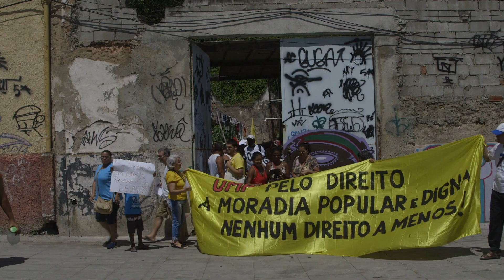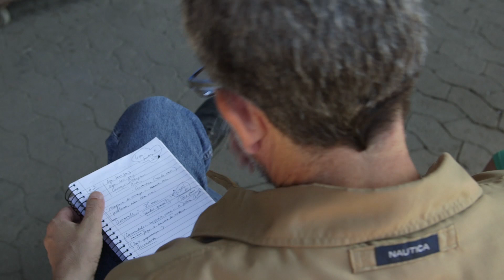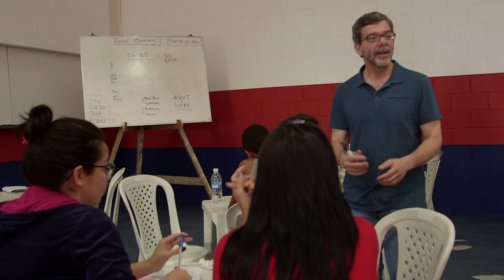Tribute to John Burdick | Homenagem a John Burdick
John Samuel Burdick directed "Helping the Poor Stay Put", an international ethnographic study on the right to housing in Rio de Janeiro, from 2016 to 2020. His passing in July, 2020 left many friends and colleagues in mourning. Here are some images of him in the field in Brazil, a final homage to the exceptional anthropologist, professor, activist, friend and human being he was.

John Samuel Burdick dirigiu "Lutas Pela Moradia No Centro Da Cidade", uma pesquisa etnográfica internacional sobre o direito à moradia no Rio de Janeiro, de 2016 a 2020. O falecimento dele em julho de 2020 deixou muitos amigos e colegas de luto. Eis uma coletânia de imagens do John filmadas no campo, uma homenagem final ao antropólogo, professor, militante, amigo e ser humano excepcional que ele era.